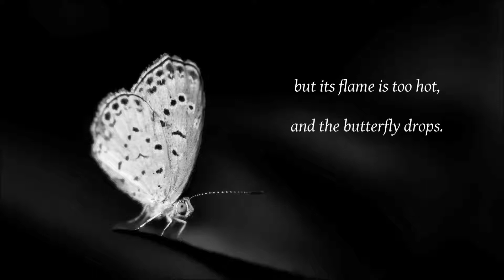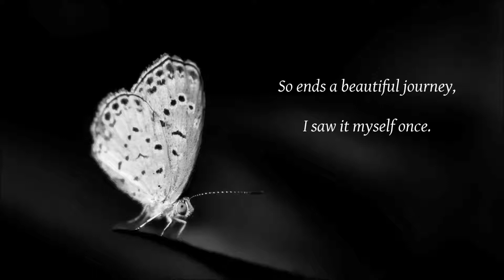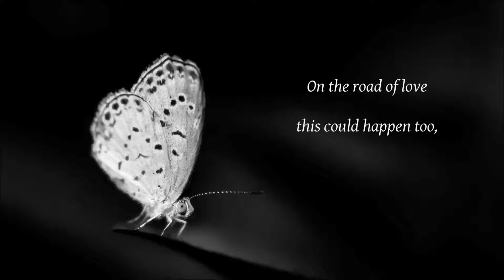Brita Koivunen: Polttava liekki (Burning flame)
With a jazzy foxtrot ”Polttava liekki” (Burning flame) Unto Mononen participated a competition for composers for the Finnish broadcasting company Yleisradio in 1960  ‒ and won! Mononen had hoped that Brita Koivunen would sing the song. She fulfilled expectations and interpreted swimmingly with a swing this short, fateful story, which is like Mononen’s own life.

”The melodies come somewhere from the blue sky” (Unto Mononen)

Unto Mononen osallistui ”Polttava liekki” -nimisellä jatsahtavalla fokstrotillaan Yleisradion iskelmäsävellyskilpailuun vuonna 1960 ‒ ja voitti! Esittäjäksi Mononen oli toivonut Brita Koivusta, joka lunastikin odotukset ja tulkitsi pehmeästi svengaten lyhyen, kohtalokkaan tarinan, joka on kuin Monosen oma elämä.

”Melodiat tulevat jostakin siniseltä taivaalta” (Unto Mononen)

Polttava liekki (Burning flame)
Performed by Brita Koivunen
Music and lyrics by Unto Mononen
Arranged by Eino Virtanen
Accompanied by the Eino Virtanen Band
Recorded in 1960, Scandia Record Company, Helsinki, Finland

Engl. transl. by Taina Pemberton
Photograph by iStock

UNTO MONONEN (1930–1968) was a Finnish songwriter and musician. Mononen studied church music in the University of Turku. He quit these studies since he felt he did not learn anything important. As a composer he was self-taught. He began his musical career by singing with local dance groups while he was under 20. After a failed operation to his adenoids damaged his voice, Mononen started to compose.

In 1950, Mononen first successfully sold his songs to a record company. The first song recorded was a waltz ”Pieni laulu” (Little Song). Mononen is best-known for his numerous tango compositions, including the famous Finnish tango ”Satumaa” (Fairyland). Other famous tangos by Mononen include ”Tähdet meren yllä” (Stars Above the Sea), ”Meren rannalla” (By the Sea), ”Erottamattomat” (Inseparables), ”Kangastus” (The Mirage), ”Kaipuuni tango” (The Tango of My Longing), ”Kohtalon Tango” (The Tango of Destiny) and ”Yön hiljaisuudessa” (In the Silence of the Night).

During his later years, Mononen suffered from alcoholism and eventually shot himself on June 28, 1968. He was 37 years old.

SANAT / ENGLISH TRANSLATION

Polttava liekki

Kun loiste kirkas kynttilän
ja liekki polttavin,
luo perho tulen häilyvän
käy siivin hohtavin.
Tuo välke valon kultainen,
se kiehtoo, houkuttaa,
vaan liekki liian kuuma sen,
ja perho putoaa.

Niin päättyi kaunis retki,
sen kerran nähdä sain.
Toi onnen pieni hetki,
ja sitten tyhjyys vain.
Myös samoin tiellä rakkauden
näin kenties käydä vois,
kun sanat lailla liekkien
voi kauniin polttaa pois.

Burning flame

The bright glow of a candle
and its burning flame,
a butterfly to the flickering fire
flutters with glittering wings.
The golden sparkle of the light
intrigues and attracts,
but its flame is too hot,
and the butterfly drops.

So ends a beautiful journey,
I saw it myself once.
The happiness of a short moment,
then nothing but emptiness.
On the road of love
this could happen too,
when words like flames
burn the beauty away.